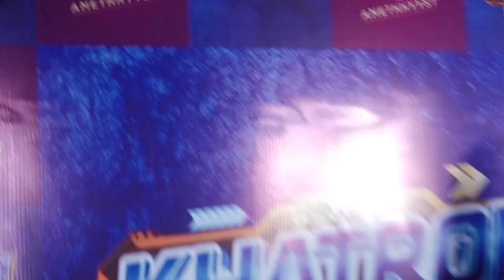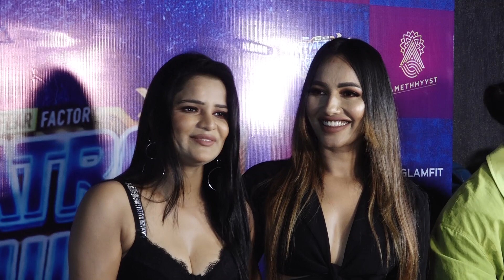Rashmeet Kaur ,Archana Gautam,Sheezan Mohammed Khan And Many More d Screening Of Khatron Ke Khiladi